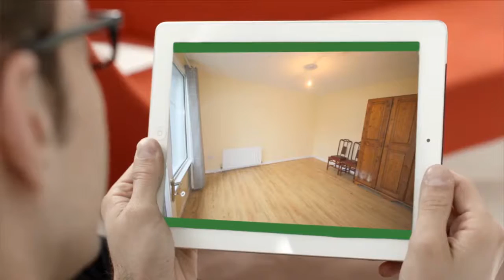House to rent in Ballincollig, Carrigrohane, €1,300 / monthly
4
1
Central heating

REF70205
 Gas Fired Central Heating